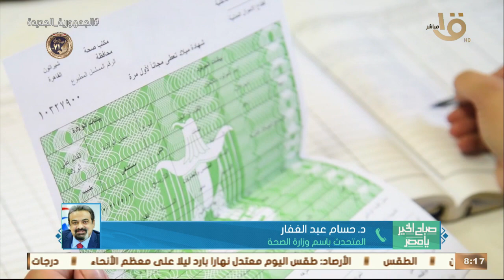صباح الخير يا مصر | فحص 4 ملايين و263 ألف بمبادرة الكشف المبكر وعلاج ضعف السمع.. د. حسام عبد الغفار